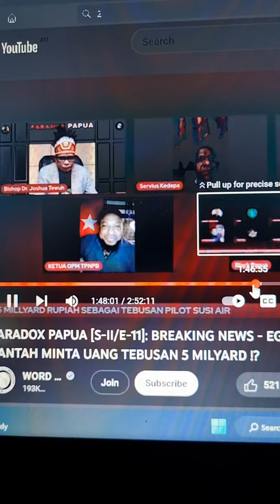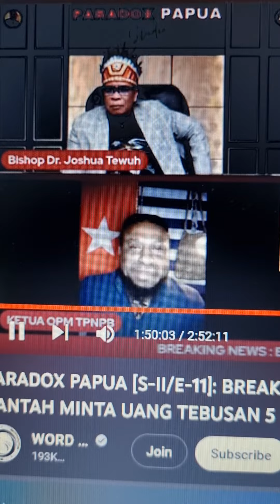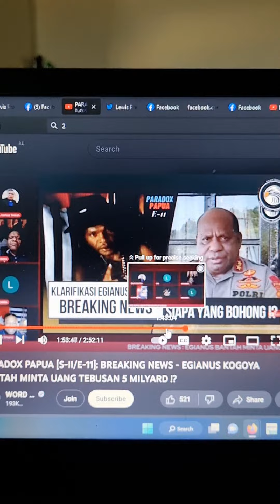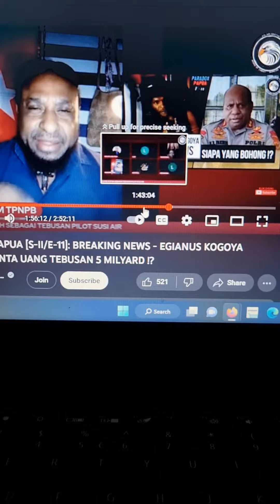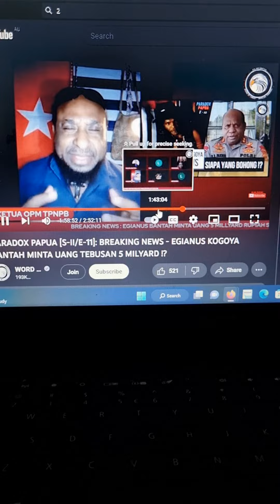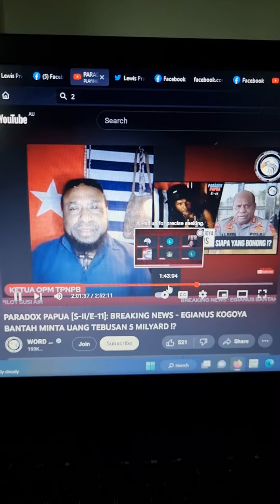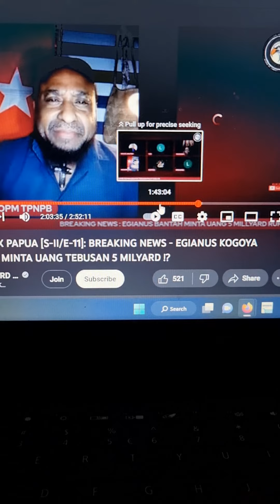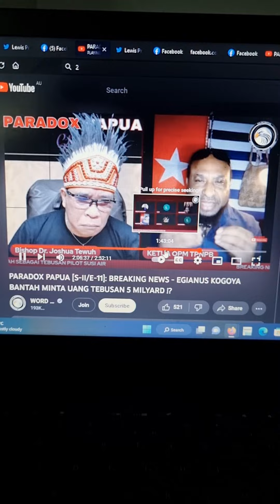Statement from Chairman of OPM-TPNPB Mr Jeffrey Bomanak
KAPOLDA  Papua tidak paham jiwa Dari trias Politik demokrasi Dalam berbangsa Dan  Bernegara, KAPOLDA Papua Melanggar KUHP 374 DAN 310 Tentang MENIPU Dan  MERUSAK NAMA Baik dengan memakai Institusi Negara Kolonial Dibumi Papua.